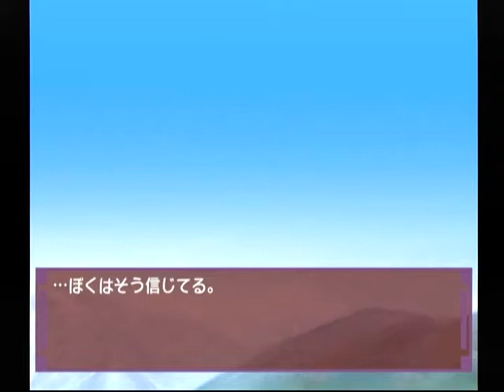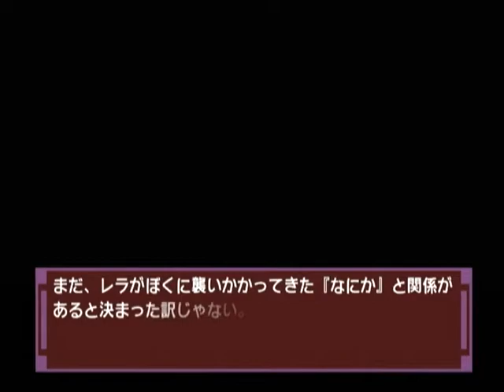【DC】ナコルル ～あのひとからのおくりもの～ ベストエンド Part２８ リムルル編 第七章 ～サケの皮でできたその服は、とても暖かかった 【スタートオンゲームズ】【スタゲー】【JAPAGE】